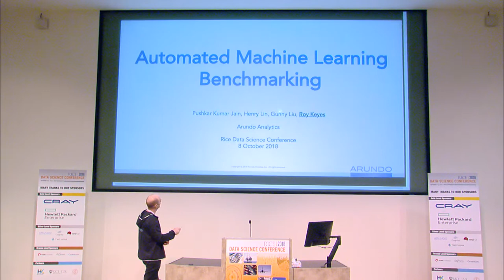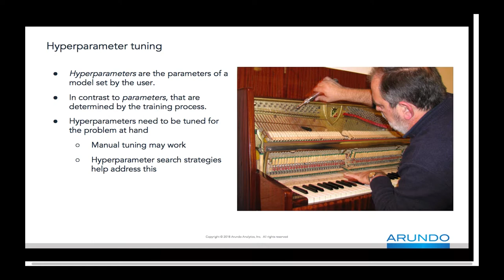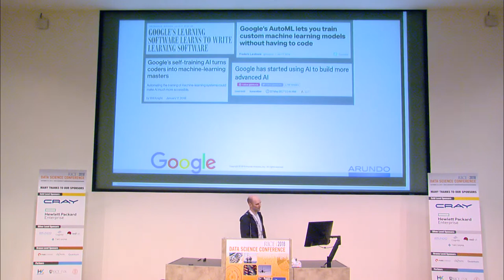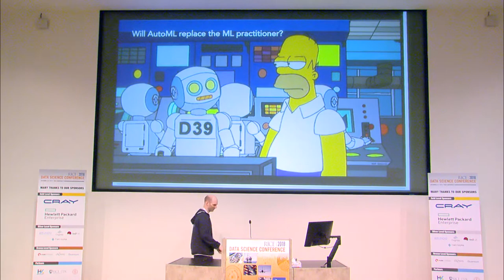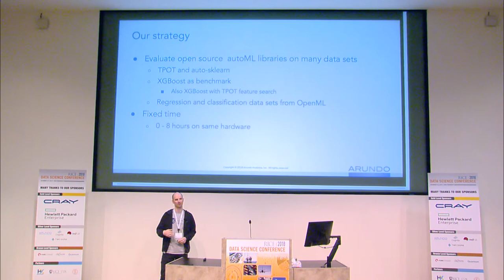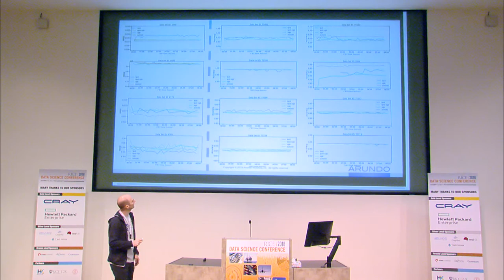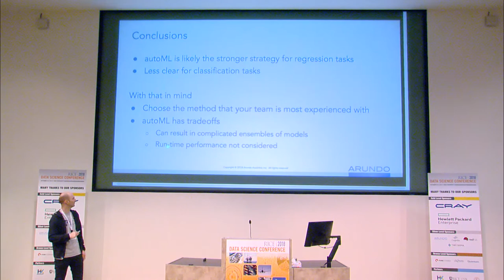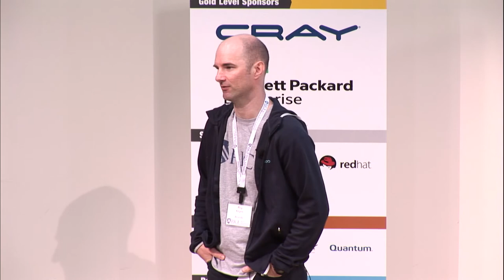Roy Keyes - Automated Machine Learning Benchmarking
Rice University 2018 Data Science Conference

Roy Keyes of Arundo Analytics